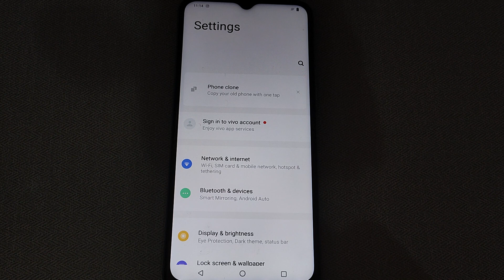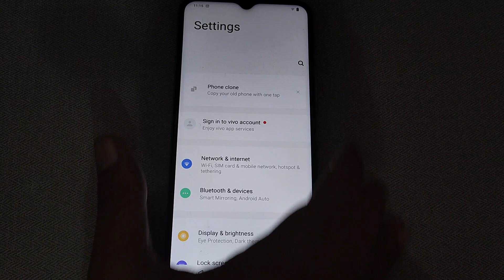notification setting Vivo Y11,how to set home screen app icon bandage Vivo Y11